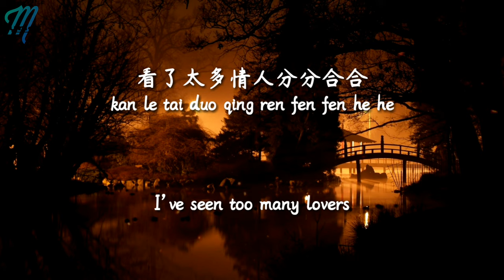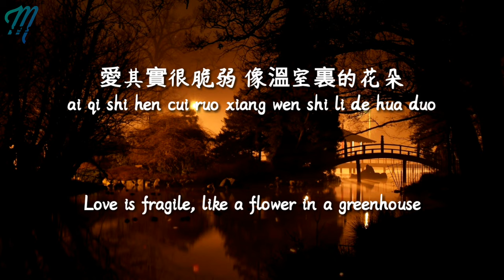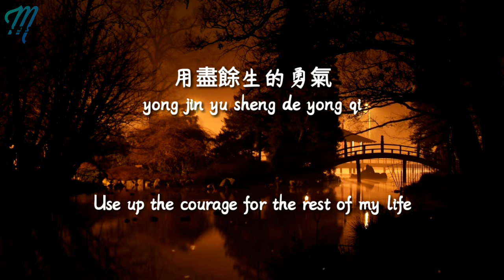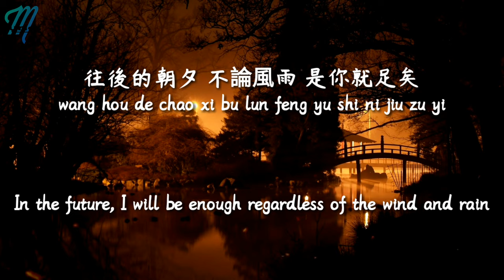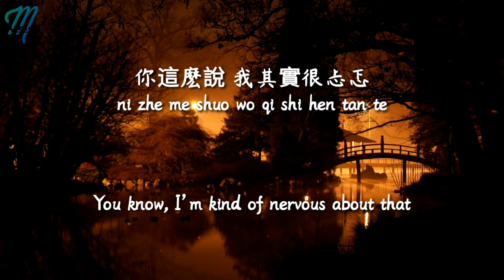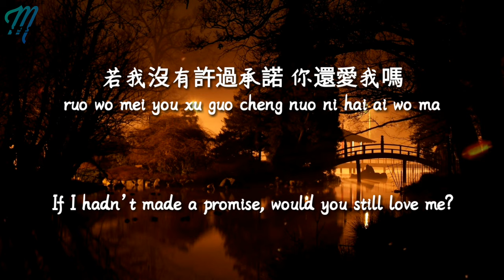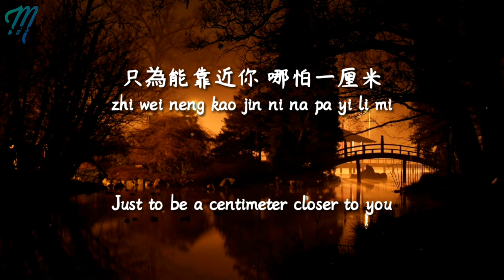Mian Zi 棉子 - Yong Qi 勇气 Lyrics 歌词 Pinyin (動態歌詞)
Share Mian Zi 棉子 - Yong Qi 勇气 Lyrics 歌词 Pinyin (動態歌詞) with your friends!